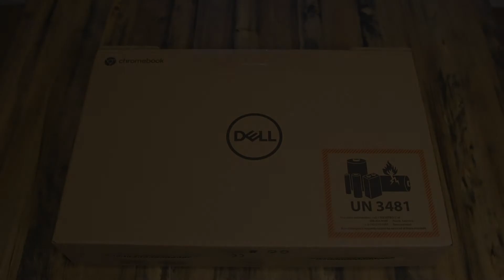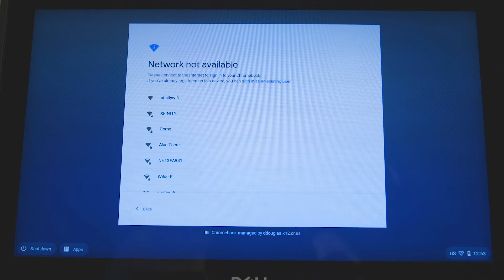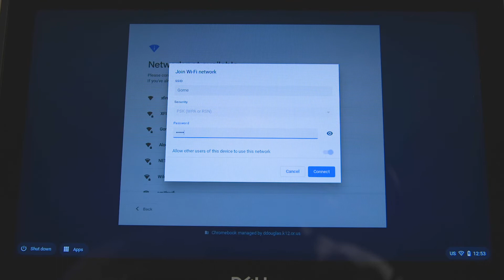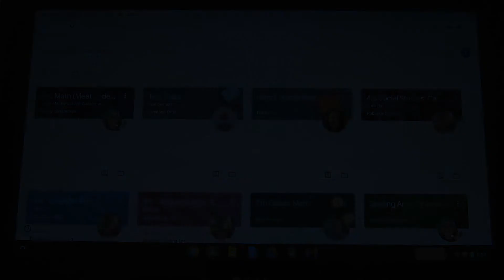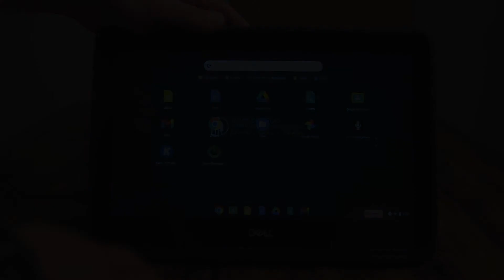(Russian) Touch Chromebook Basics